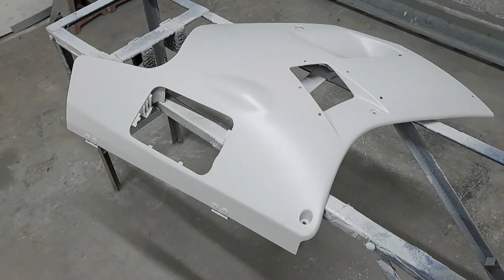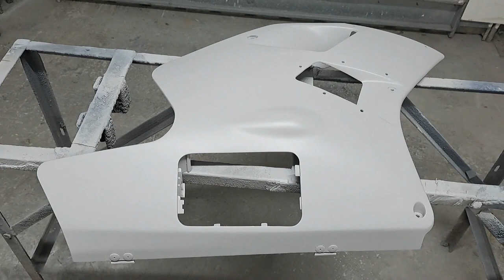How to repair motorcycle plastic fairings. plastic welding on the tzr 250 3ma 2nd akai project.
How to repair motorcycle plastic fairings. plastic welding on the tzr 250 3ma 2nd akai project. This video is the second video on the project and includes plastic welding the cracked fairings, a look at the plastic welder, plastic filler and high build priming. Everything you need to know on how to repair motorcycle panels when there cracked, scratched or damaged.